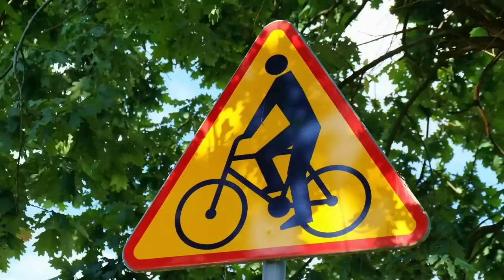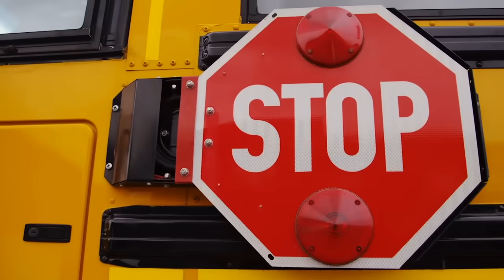Why are School Buses Painted Deep Yellow and Black? | The Science and History Explained | 1.1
Have you ever wondered why school buses are painted that distinctive deep yellow and black? Join us in this fascinating exploration of the history, science, and psychology behind one of the most recognizable vehicles on the road.

Discover how this iconic color scheme has been meticulously chosen to ensure the safety and well-being of millions of children every day.

Timestamps:
0:15 - Introduction to School Bus Colors
0:45 - Early School Transportation
1:08 - The 1939 Conference
1:36 - Choosing the Yellow Color
2:03 - The Science Behind Yellow
2:36 - High Visibility and Black Contrast
3:06 - Psychological Significance of Yellow
3:37 - Practical Considerations: Cost and Maintenance
4:06 - Legal Mandates for School Bus Colors
5:31 - Safety Features of School Buses
5:51 - International Variations
6:21 - Technological Advancements in School Buses
6:45 - Adding Reflective Materials
7:28 - Conclusion on Yellow and Black
8:03 - Final Thoughts on School Bus Safety
8:12 - Thank You and Closing